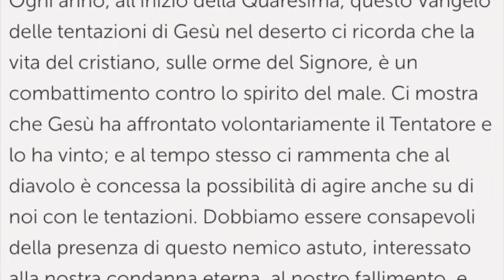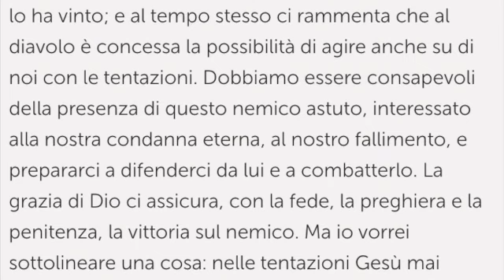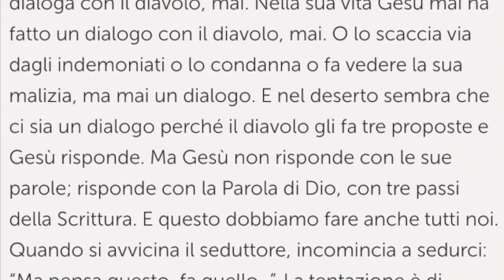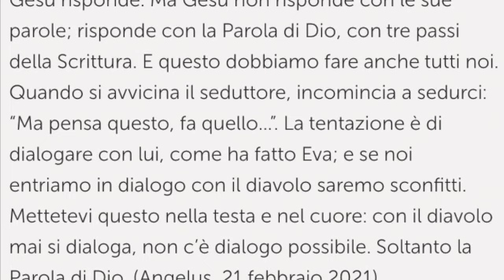Prima Domenica di Quaresima